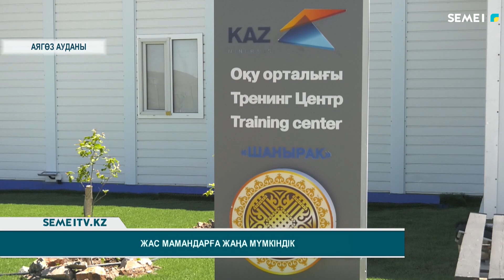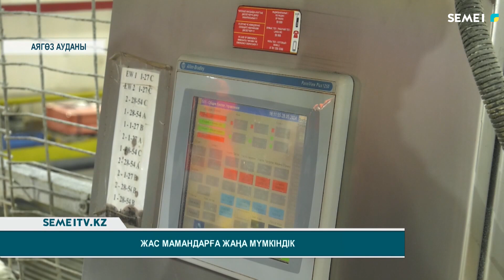Жас мамандарға жаңа мүмкіндік